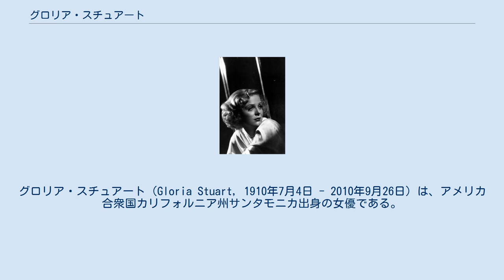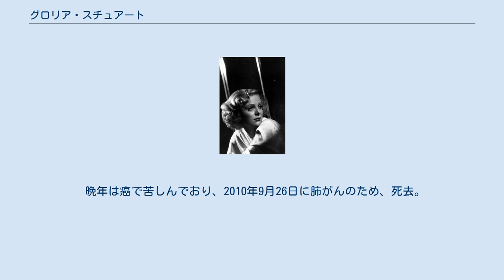グロリア・スチュアート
グロリア・スチュアート（Gloria Stuart, 1910年7月4日 - 2010年9月26日）は、アメリカ合衆国カリフォルニア州サンタモニカ出身の女優である。
 本名はGloria Frances Stewart。
1932年にユニバーサル映画と契約を交わしてデビュー。
女優デビューするにあたり、名前のスペルを"Stuart"に変更した。
 グラマーなブロンド美女として人気を博し、ライオネル・バリモアなどと共演した。
1934年、マルクス兄弟のグルーチョの親友だった映画脚本家アーサー・シークマンと結婚。
翌年には娘シルヴィアが誕生した（名付け親はグルーチョ）。
 1940年代以降は女優業よりも芸術に興味を持つようになり、デコパージュなどを制作。
画家としても活躍し、各地で展覧会を開いたこともある。
また、俳優のための組合である映画俳優組合（Screen Actors Guild）の設立にも尽力した。
 1975年、30年ぶりにテレビにカムバックして以来、コンスタントに女優業を続け、1997年の『タイタニック』では101歳になった主人公のローズを演じ、87歳にしてアカデミー助演女優賞にもノミネートされた（アカデミー賞の演技部門の最年長ノミネート記録を持つ）。
2004年にはヴィム・ヴェンダース監督の『ランド・オブ・プレンティ』にも出演した。
 晩年は癌で苦しんでおり、2010年9月26日に肺がんのため、死去。
100歳だった。
乳がんも患っていた。